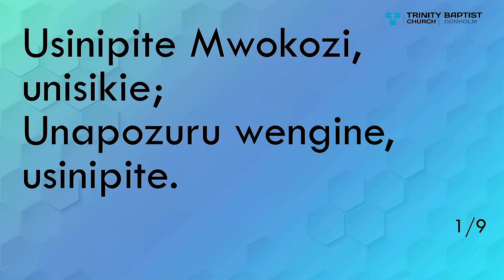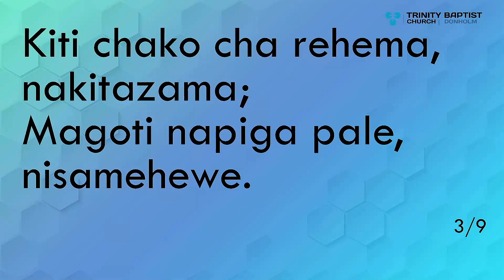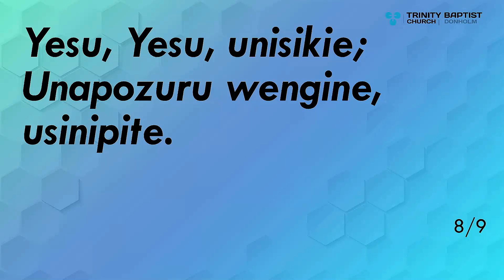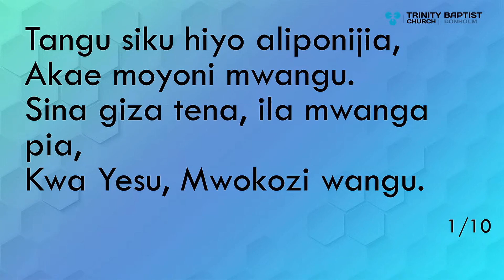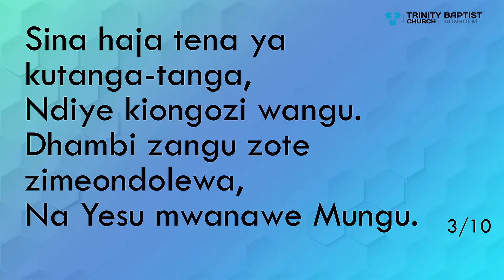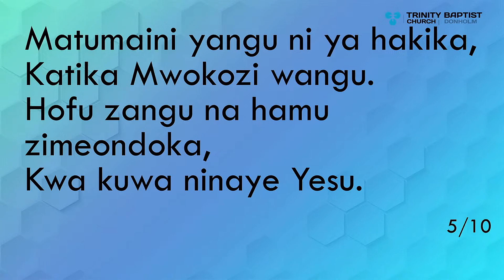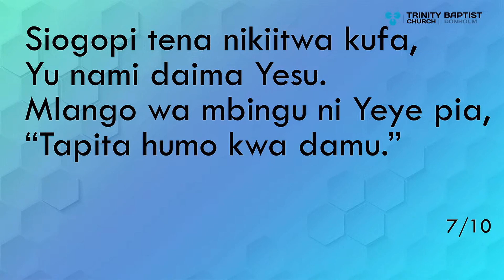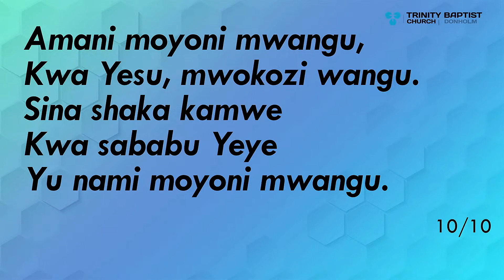Fedha na Familia | Mhubiri 4:9 | Mchungaji Murungi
9 Afadhali kuwa wawili kuliko mmoja;
   Kwa sababu wana tuzo njema kwa kazi yao.